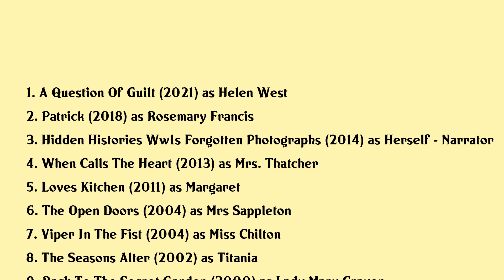Cherie Lunghi Movies list Cherie Lunghi| Filmography of Cherie Lunghi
Cherie Lunghi Full Movies List Filmography of Cherie Lunghi

Latest movies of Cherie Lunghi are:

1. A Question Of Guilt
2. Patrick
3. Hidden Histories Ww1s Forgotten Photographs
4. When Calls The Heart
5. Loves Kitchen
6. The Open Doors
7. Viper In The Fist
8. The Seasons Alter
9. Back To The Secret Garden
10. Hornblower The Duchess And The Devil
11. An Alan Smithee Film Burn Hollywood Burn
12. The Canterville Ghost
13. Jack Sarah
14. Mary Shelleys Frankenstein
15. Silent Cries
16. The Man Who Lived At The Ritz
17. To Kill A Priest
18. Intrigue
19. Coast To Coast
20. The Ladys Not For Burning

Complete list of movies acted by Cherie Lunghi are in this video.

Please Comment down your favorite movie of Cherie Lunghi